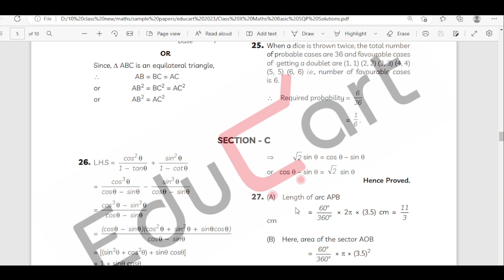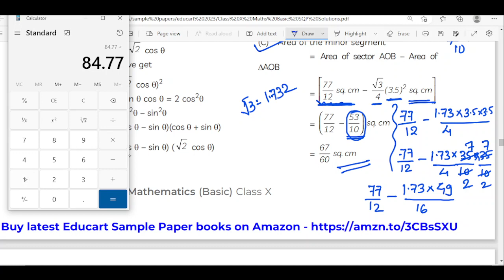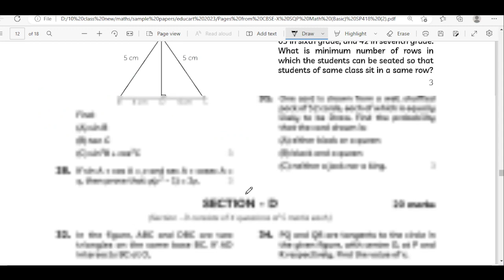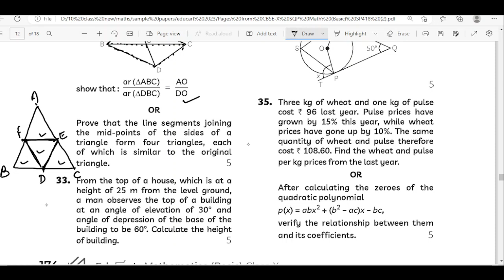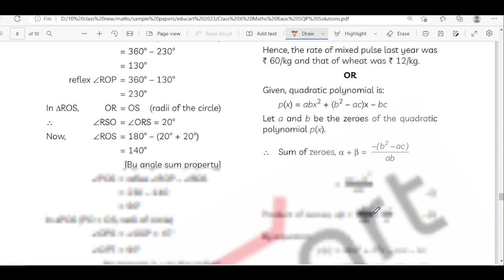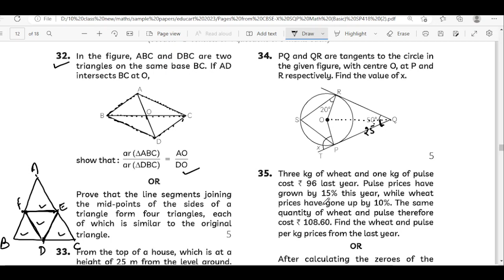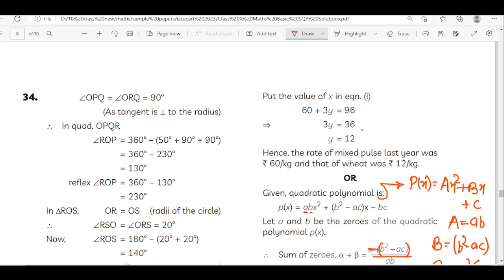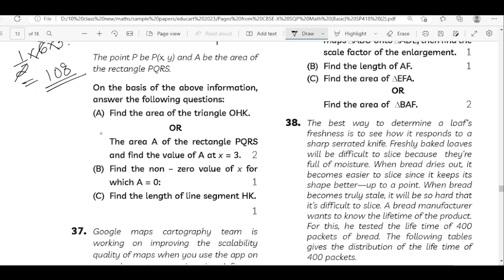CLASS 10 MATHS PRACTICE 2023 SAMPLE PAPER 9 SOLVING PART 2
cbse Class 10th Sample Paper Discussion
Maths Standard Sample Paper Solutions Class 10 I Session 2022-23 I Maths Sample Paper Solutions
Maths Standard Sample Paper Solutions Class 10 I Session 2022-23 I Maths Sample Paper Solutions Class 10
CBSE Sample Paper Solutions Class 10 2023 | All Subjects Covered | CBSE Sample Paper 2022-23
Maths Basic Sample Paper Solutions Class 10 I Session 2022-23 I Maths Sample Paper Solutions